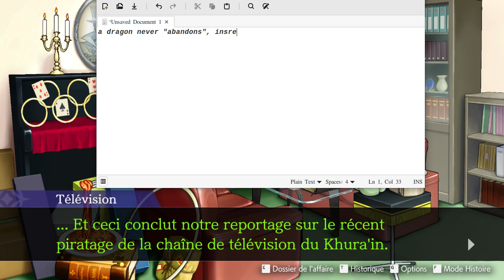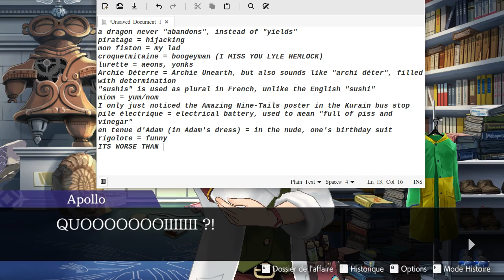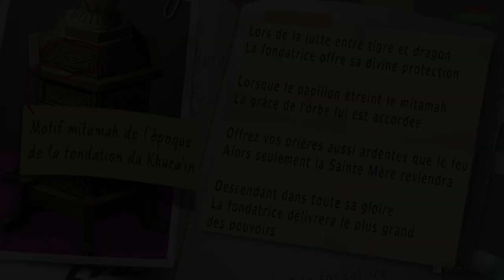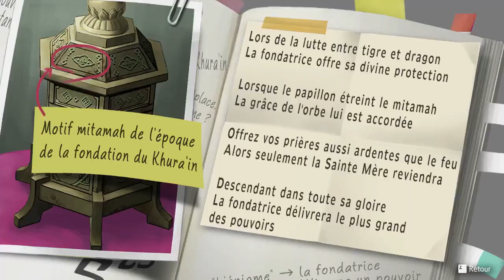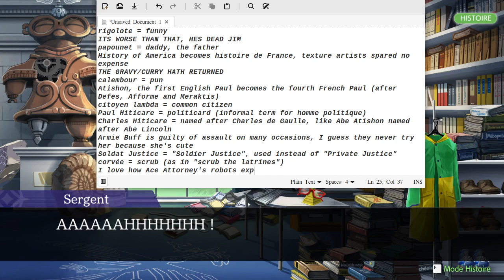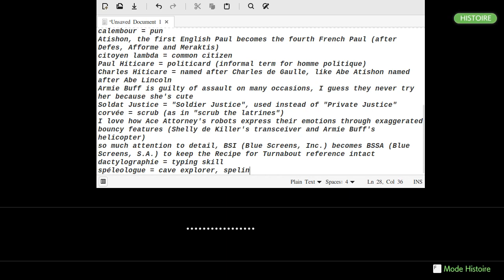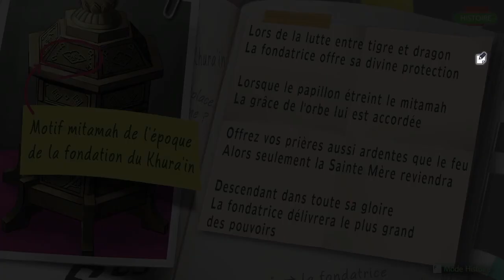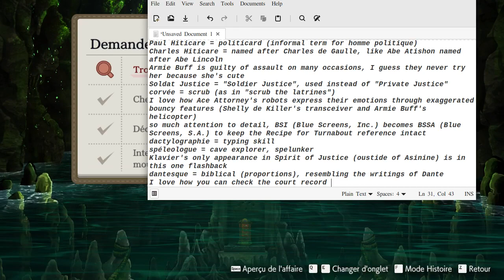Ace Attorney en francais, part 54 651 to 651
a dragon never "abandons", instead of "yields"
piratage = hijacking
mon fiston = my lad
croquetmitaine = boogeyman (I MISS YOU LYLE HEMLOCK)
lurette = aeons, yonks
Archie Déterre = Archie Unearth, but also sounds like "archi déter", filled with determination
"sushis" is used as plural in French, unlike the English "sushi"
miom = yum/nom
I only just noticed the Amazing Nine-Tails poster in the Kurain bus stop
pile électrique = electrical battery, used to mean "full of piss and vinegar"
en tenue d'Adam (in Adam's dress) = in the nude, one's birthday suit
rigolote = funny
ITS WORSE THAN THAT, HES DEAD JIM
papounet = daddy, the father
History of America becomes histoire de France, texture artists spared no expense
THE GRAVY/CURRY HATH RETURNED
calembour = pun
Atishon, the first English Paul becomes the fourth French Paul (after Defes, Afforme and Meraktis)
citoyen lambda = common citizen
Paul Hiticare = politicard (informal term for homme politique)
Charles Hiticare = named after Charles de Gaulle, like Abe Atishon named after Abe Lincoln
Armie Buff is guilty of assault on many occasions, I guess they never try her because she's cute
Soldat Justice = "Soldier Justice", used instead of "Private Justice"
corvée = scrub (as in "scrub the latrines")
I love how Ace Attorney's robots express their emotions through exaggerated bouncy features (Shelly de Killer's transceiver and Armie Buff's helicopter)
so much attention to detail, BSI (Blue Screens, Inc.) becomes BSSA (Blue Screens, S.A.) to keep the Recipe for Turnabout reference intact
dactylographie = typing skill
spéleologue = cave explorer, spelunker
Klavier's only appearance in Spirit of Justice (oustide of Asinine) is in this one flashback
dantesque = biblical (proportions), resembling the writings of Dante
I love how you can still check the court record while Apollo is almost drowning and the camera shakes up and down